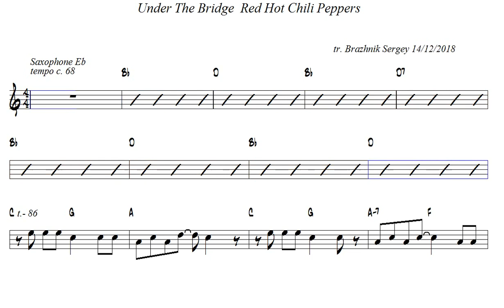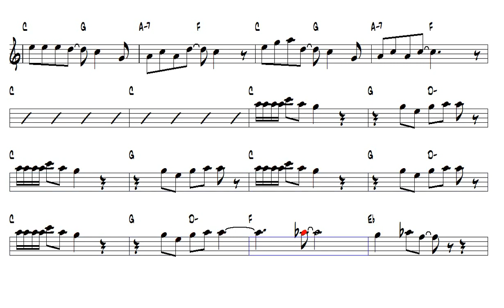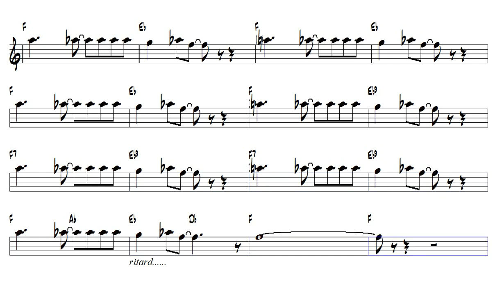Under The Bridge Red Hot Chili Peppers Alto Sax